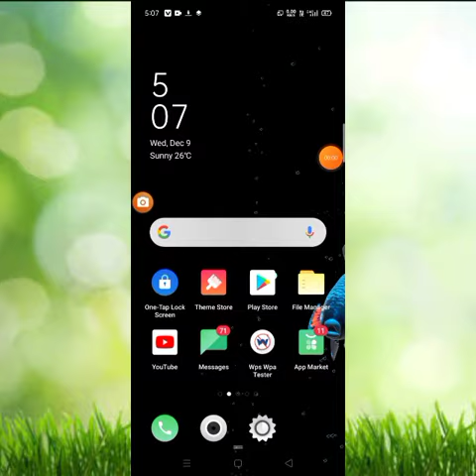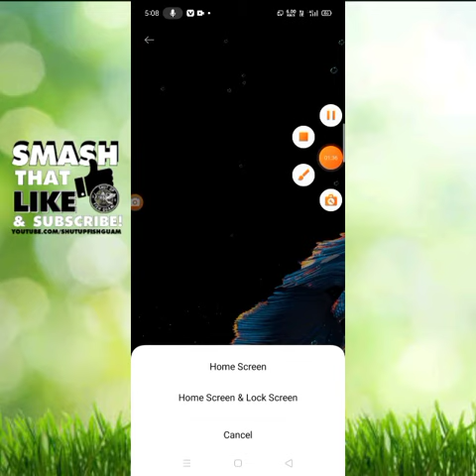Beta Fish Live Wallpaper Free v1.0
beta Fish Live Wallpaper Free